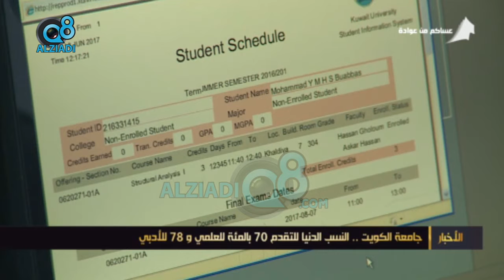جامعة الكويت.. النسب الدنيا للتقدم 70 بالمئة للعلمي و78 بالمئة للأدبي